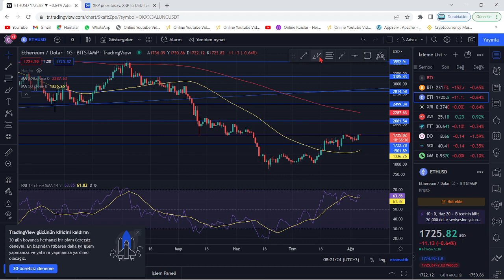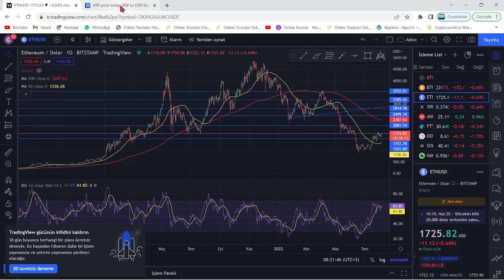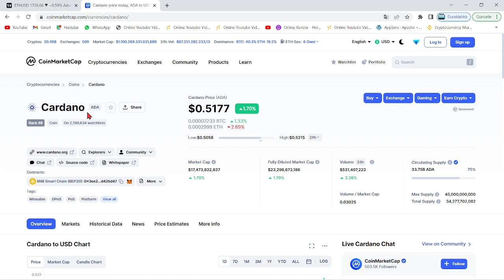ÜNLÜ ANALİST:"BU 3 ALTCOİN HERKESİN SEPETİNDE MUHAKKAK BULUNMALI"🚀UZMAN GARANTİ KAR 3 COİN PAYLAŞTI🔥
Bu videomuzda kripto borsalarında oldukça popüler coinler olan 3 altcoini inceledik. Bu coinler en büyük yükselecek coinler ve ben armstrong eth, ada ve xrp'nin herkesin portföyünde olması gerektiğini söyledi. Bu videoda yatırım tavsiyesi verilmemiştir.